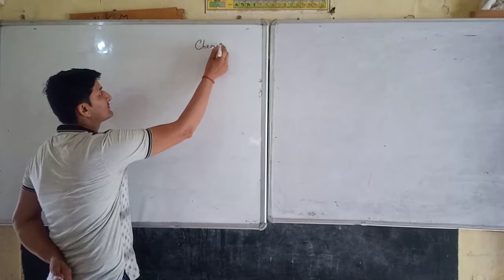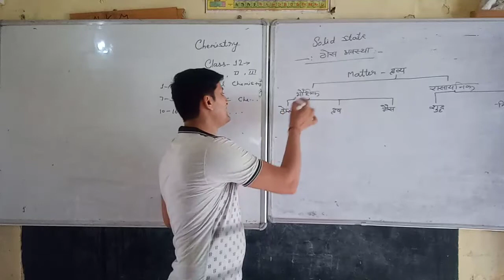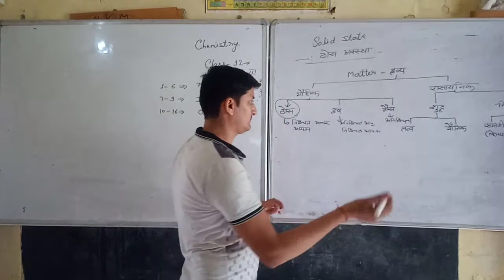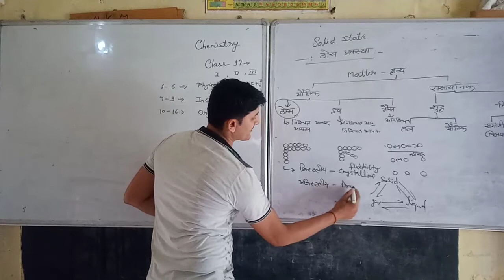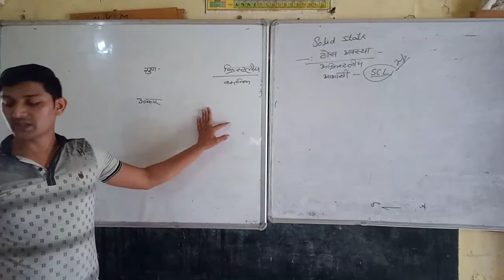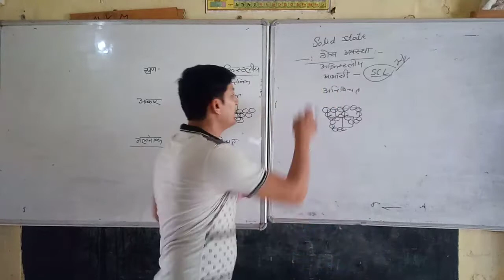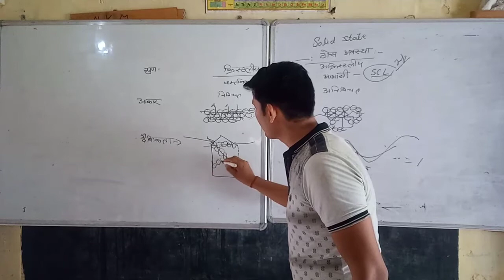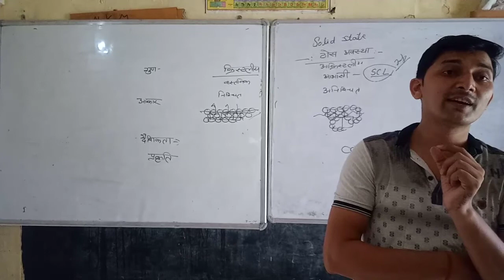Chemistry !!Solid state l ठोस अवस्था कया है उदैहरण सहित।class 12। First class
live classes chemistry
 ठोस अवस्था क्या है किस प्रकार हम तुम्हें स्ट्री के ठोस अवस्था को समझ सकते हैं आसान शब्दों में ऑफलाइन और ऑनलाइन क्लास साथ में बच्चों के गाइडेंस के लिए ठोस हमारे दो भागों में बांटा गया है crystal ethos aur Street horse crystal thos vah Kaha Jata Hai yah is crystalline Kahate Hain और अक्रिस्टलीय ठोस जिसे एम ऑफिस कहते हैं ऑफिस लेट हो सात इसी तरह होते हैं जो दिखने में ठोस जैसे होते हैं पर ठोस नहीं होते जैसे कि कांच रबड़ प्लास्टिक इत्यादि जबकि क्रिस्टलीय ठोस या क्रिस्टलाइन सॉलिड्स वास्तु दोष होते हैं कि निकाय निश्चित ज्यामिति आकृति होती है और निश्चित गलनांक होता है तथा यह Sanjay sik प्रकृति के होते हैं और इनका गणना फिक्स होता है जबकि paln पर देते हैं ashutosh होते हैं और निश्चित नहीं होता बल्कि रेंज होता है आसानी से इस वीडियो के माध्यम से इन में अंतर स्पष्ट कर सकते हैं तथा यह समझ सकते हैं कि हम केमिस्ट्री को किस प्रकार पढ़े और किस प्रकार हमें ट्वेल्थ में रसायन विज्ञान की तैयारी करनी चाहिए और सीबीएसई बोर्ड हिंदी मीडियम के बच्चे कर सकते हैं तथा रोज के वीडियोस अपलोड किए जाएंगे